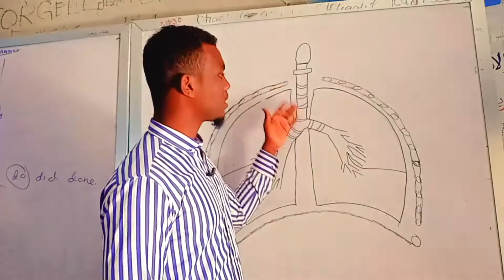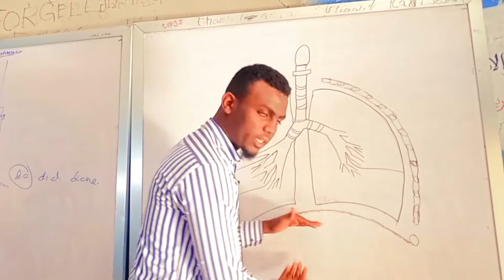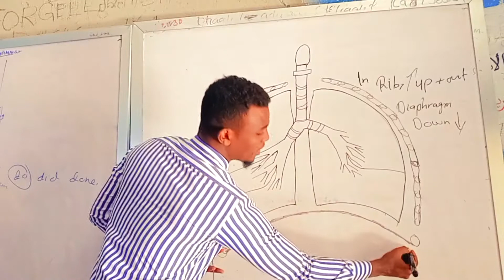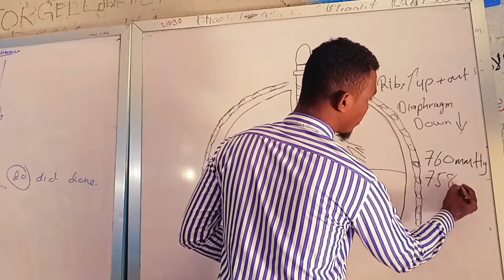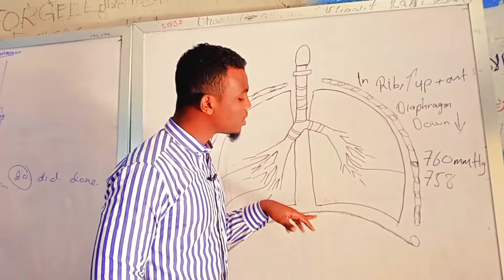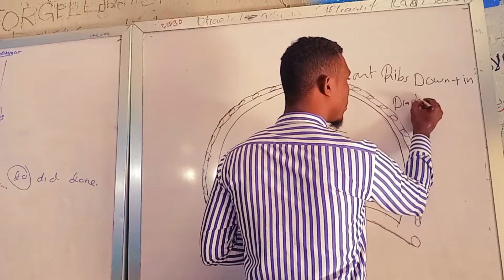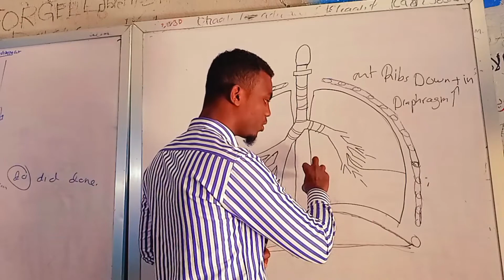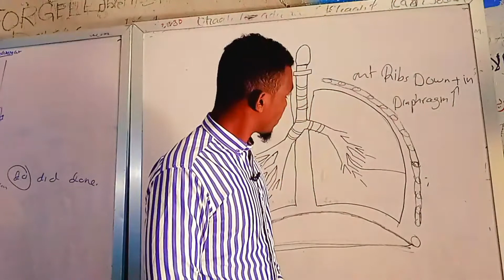Af somali resparatory system 2 Breathing and ventilation